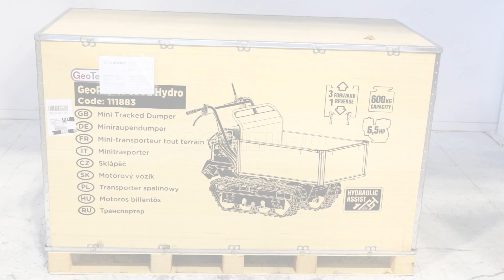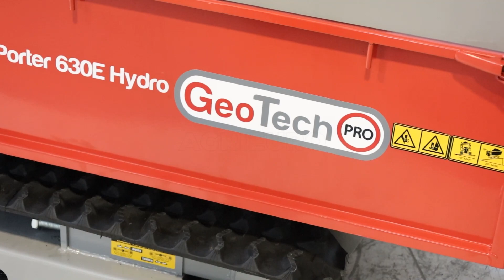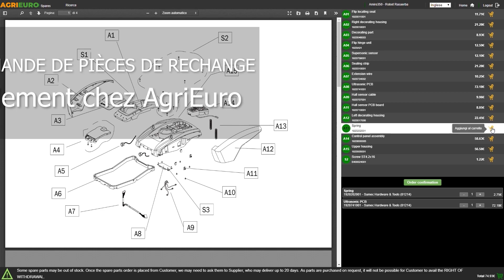GeotechPro GeoPorter 630E Hydro - Brouette à moteur sur chenilles - Présentation et montage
*Comment procéder au montage de la brouette à moteur GeotechPro GeoPorter 630E Hydro ?*

0:00-0:05 Intro
0:05-0:18 Unboxing - déballage du produit
0:18-1:29 Présentation
1:29-2:35 Guide de montage
2:35-2:41 Commande pièces de rechange
2:41-2:49 Outro

La brouette à moteur GeoPorter 630E Hydro avec benne extensible est un équipement de travail très efficace, conçu pour déplacer des charges jusqu'à 600 kg avec une extrême facilité.

Cet outil se distingue par son châssis robuste en acier, qui assure durabilité et résistance, et par sa boîte à vitesses polyvalente, équipée de trois vitesses avant et une marche arrière, optimisant la maniabilité dans différents contextes de travail.

L'une des caractéristiques importantes de cette brouette à moteur est le caisson extensible. Cette fonctionnalité permet une augmentation considérable de la capacité de charge, ce qui rend l'équipement particulièrement adapté aux projets nécessitant le transport de grands volumes.

De plus, la présence de ridelles supplémentaires amovibles augmente encore la polyvalence d'utilisation, ce qui permet de s'adapter à diverses exigences de travail.